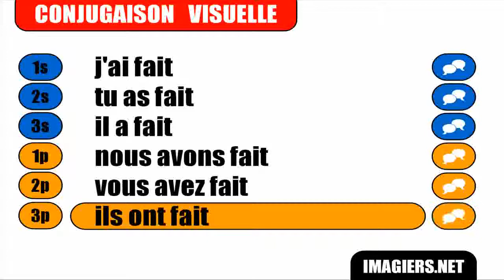FRANÇAIS LANGUE ÉTRANGÈRE = Conjugaison = Faire = Passé composé